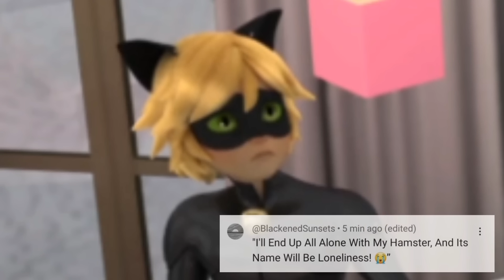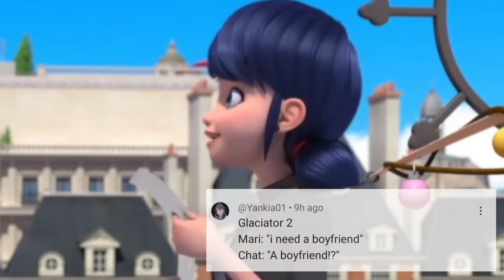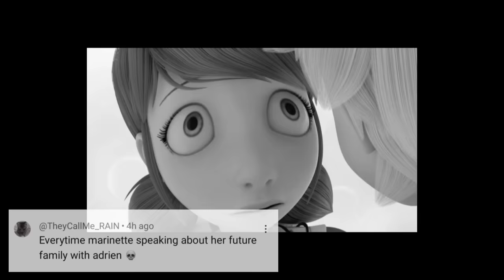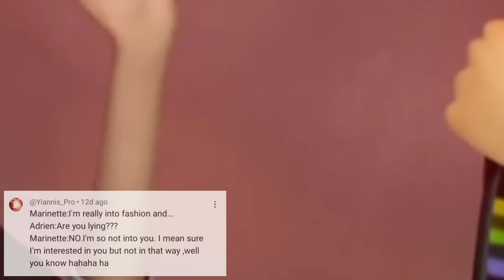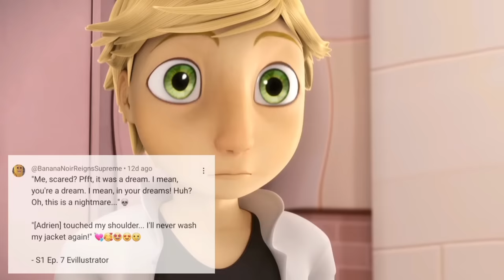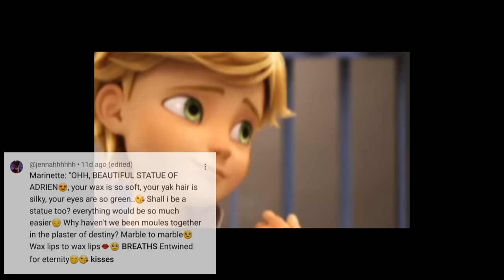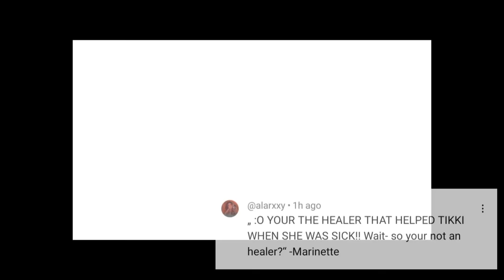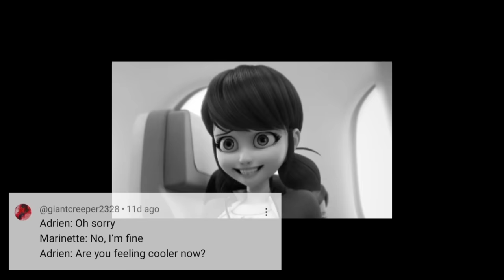Marinette Once Said (ft.✨My Subscribers✨)